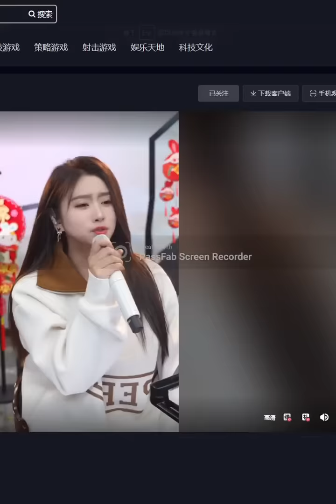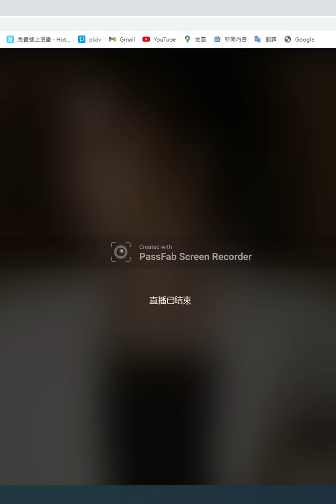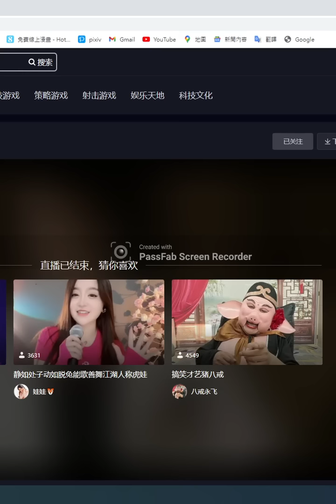20230102 菲兒全集視頻